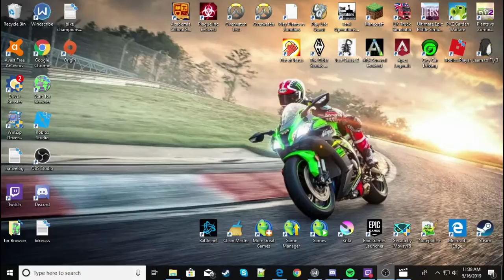MINI BOSS FOR A MINI BOI//FIST OF JESUS EP 3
these mini guys take so long to kill